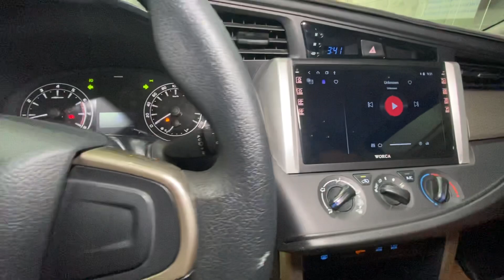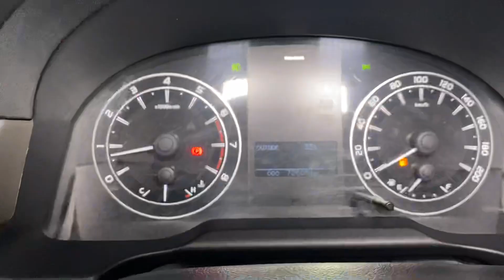( đã bán) Innova 2017 2.0E MT CHỈ CHẠY 72.000km- không lỗi- Full đồ chơi| 0943.444.550 H.AN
📍 Số 1968, ngã ba ông xã, đường đt743b, kp.Đông Tân, p. Dĩ An, Bình Dương

👉 Mua bán- Trao đổi xe củ- hỗ trợ góp- Giao xe toàn quốc

❇️ Hotline/zalo/tiktok

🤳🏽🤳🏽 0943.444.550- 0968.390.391